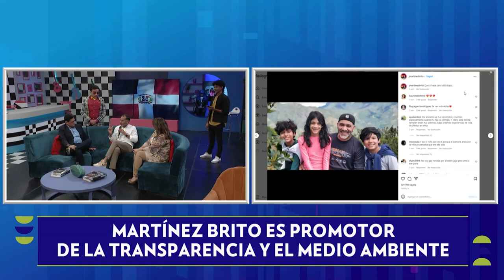La Avanzada | José Martínez Brito, Abogado Criminalista y Comunicador